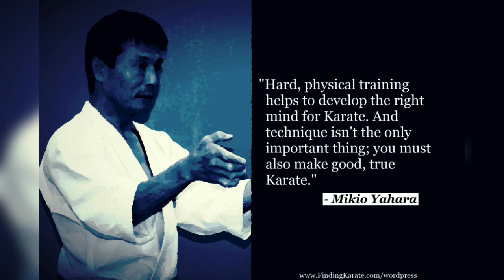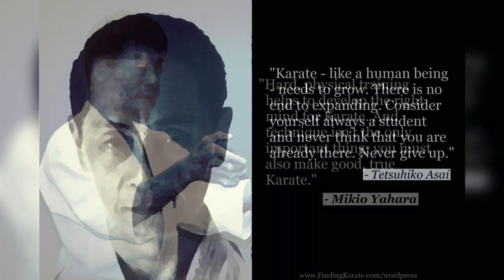Top 5 best karate master ( part 2 ) | tribute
this video is the continuation of the last video on the 5 great masters ... I hope you like it

infraction sirius